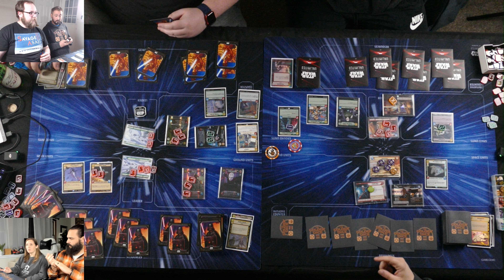Twin Suns Game 2 | Star Wars Unlimited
Deploy Your Leader Gaming is a proud partner of Golden Dice Podcast. DYL Gaming offers Star Wars: Unlimited sealed products, singles, and accessories, in addition to posting weekly articles about the game.